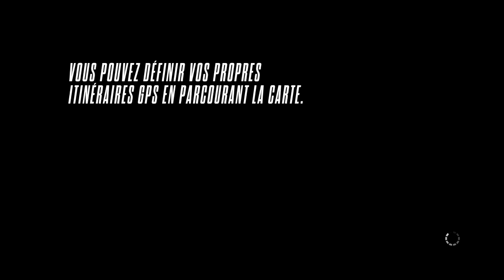Need for Speed Rivals Let's Play [FR] #30